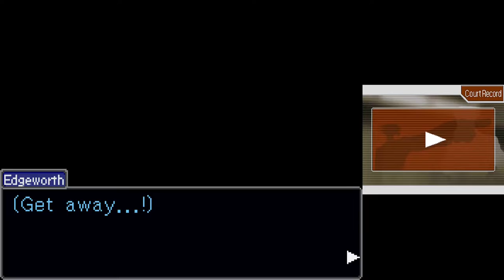Edgeworth's Nightmare | Ace Attorney Part 37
In this episode of Phoenix Wright Ace Attorney, we hear about Edgeworth's nightmare!

0:00 - Intro
0:59 - Detention Center
7:26 - Grossberg Law Offices
15:50 - Police Department
16:36 - Records Room